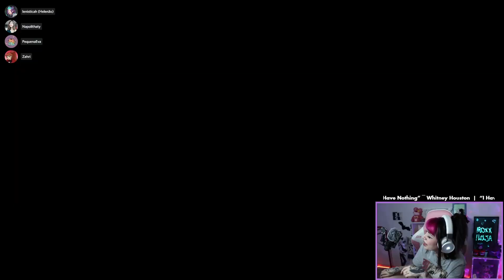GAROTAS MÁGICAS: O VÔMITO NO CBOLÃO (ft. Thaiga, Briny, Riyuuka e Luma) | KYURE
Olá pessoas, mais um vídeo no canal!

🎥 Editado por Marcel Kuhfuss